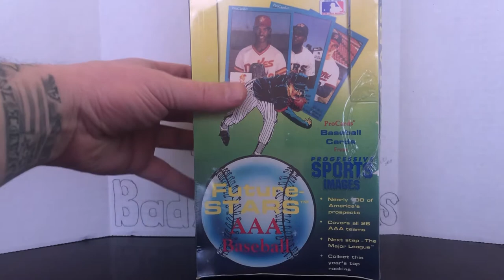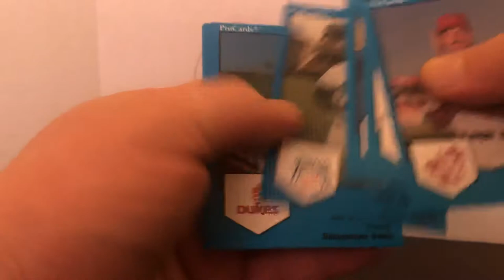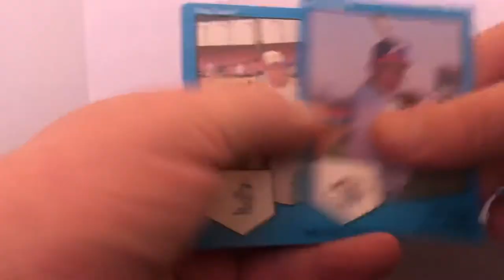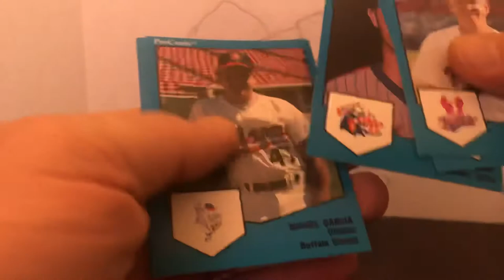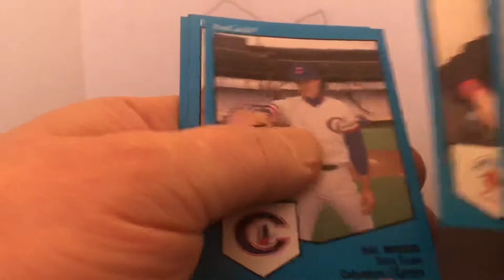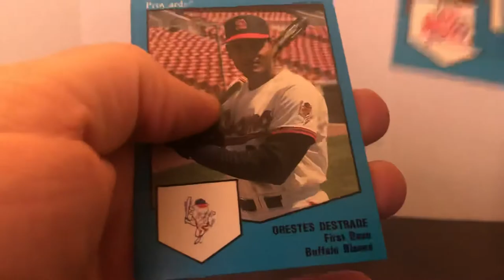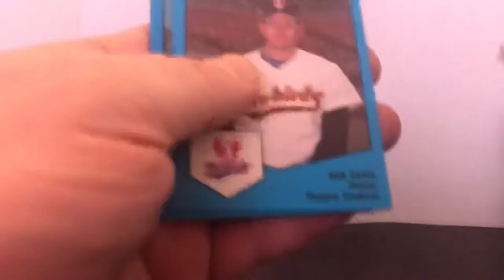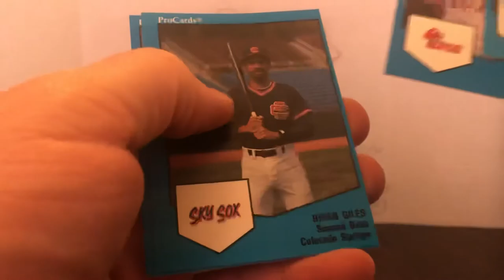Searching for Kieth Comstock (ball to the goin) card...